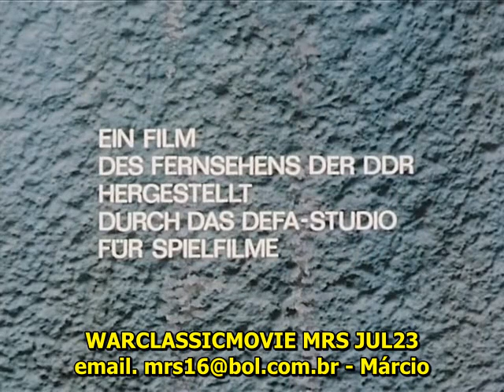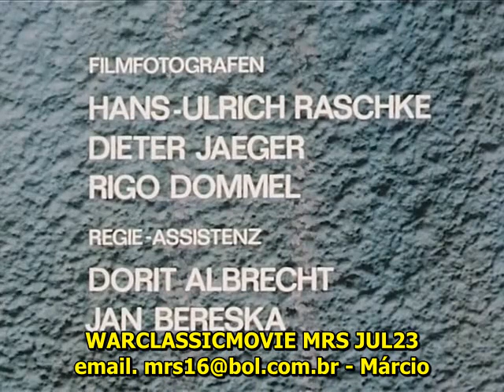Archiv des Todes 13